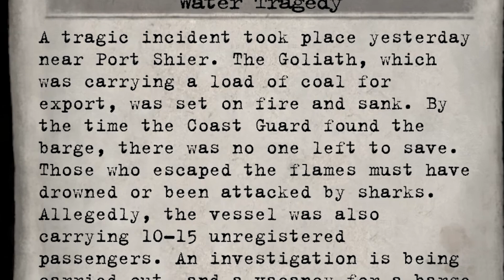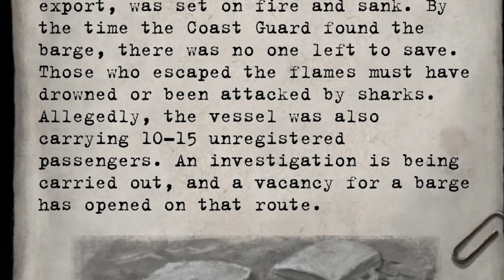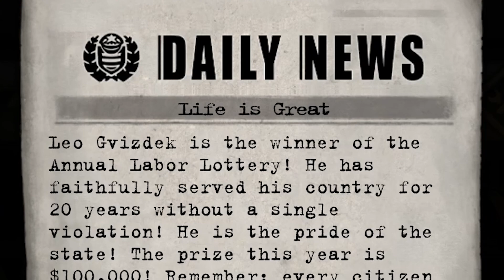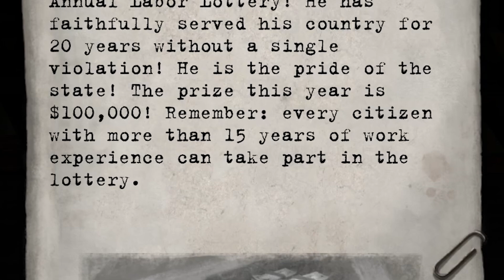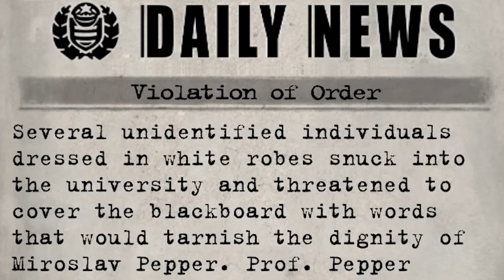Beholder 1 Episode 5: Revolution?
Welcome back everybody to another episode of Beholder 1, in this episode, we begin to help shady people, hope you all enjoy!